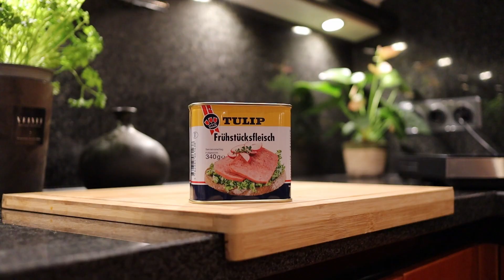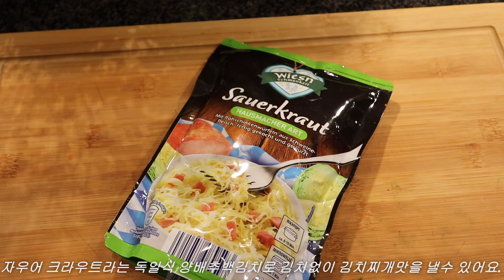김치없는 김치찌개, 짝퉁스팸 계란김밥, 콜라비 터키고추 장아찌, 아침햇살 리크 떡볶이 | 독일에서 해먹는 이색적인 한국음식 4가지 | Cook with me | Cook Vlog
안녕하세요

독일에 사는 피아노쌤의 집안일 브이로그에요.

이번 영상은 쿡위드미 로 가져왔습니다.
독일에서 한국음식을 해먹을때, 원하는 재료를 다 구하지 못하는 경우가 있어요.

1세대 이민 간호사분들이 개발하신 김치없는 김치찌개부터 짝퉁스팸을 이용한 누드김밥 그리고 무 대신 콜라비와 터키고추를 넣은 장아찌, 아침햇살 음료와 리크를 넣은 떡볶이 준비했습니다.

떡볶이에 치즈 녹이는 꿀팁도 꼭 보고가세요.